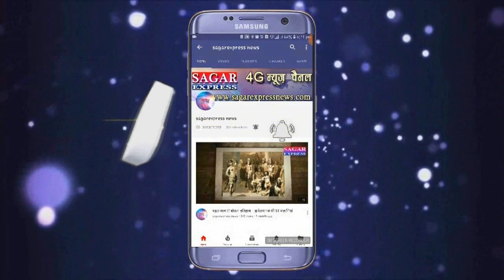कुदरत का करिश्मा महिला ने दिया अनोखे नवजात बच्चे को जन्म